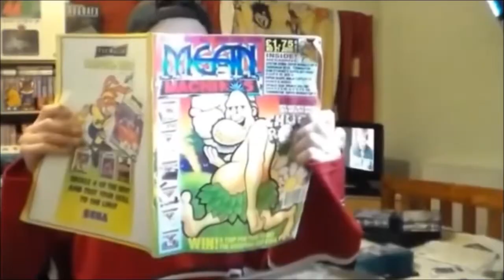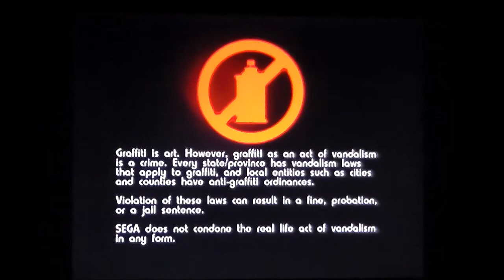Jet Set Radio Future On XBOX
A quick and very poor game play of Jet Set Radio Future on the  original  XBOX.